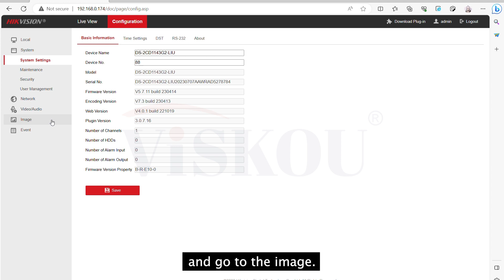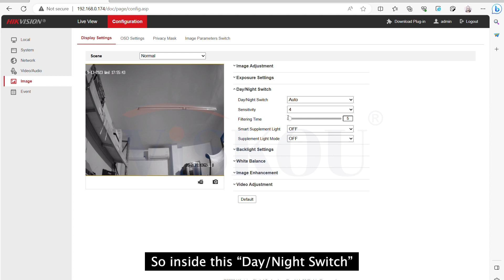INTRODUCTION : Hikvision Smart Hybrid Light Camera CCTV (DS-2CD1143G2-LIU)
In this video, we are going to introduce Hikvision Smart Hybrid Light Camera CCTV (DS-2CD1143G2-LIU) including unboxing, specification and configuration.